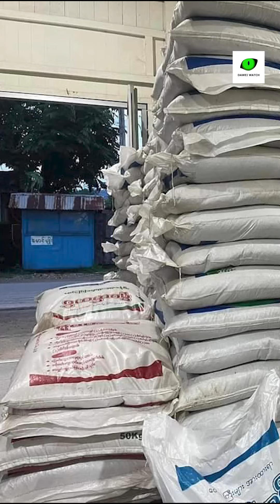စစ်ကောင်စီက ဓာတ်မြေဩဇာသယ်ယူခွင့် တင်းကျပ်ထားလို့ လယ်စိုက်ပျိုးဖို့ အခက်အခဲကြုံနေရ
စစ်ကောင်စီက ဓာတ်မြေဩဇာသယ်ယူခွင့် တင်းကျပ်ထားလို့ လယ်စိုက်ပျိုးဖို့ အခက်အခဲကြုံနေရ#DaweiWatch